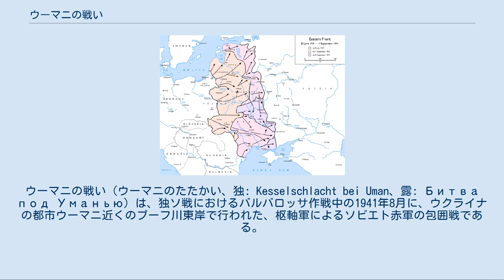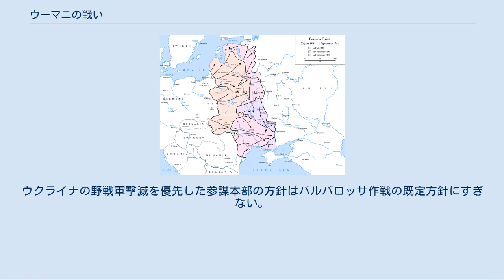ウーマニの戦い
ウーマニの戦い（ウーマニのたたかい、独: Kesselschlacht bei Uman、露: Битва под Уманью）は、独ソ戦におけるバルバロッサ作戦中の1941年8月に、ウクライナの都市ウーマニ近くのブーフ川東岸で行われた、枢軸軍によるソビエト赤軍の包囲戦である。
 バルバロッサ作戦でウクライナの攻略を担った南方軍集団はスターリンがドイツの主攻勢地点をウクライナであると判断していたため兵力が厚く、北部・中央の戦線のように国境でソ連軍主力を殲滅するに至らなかった。
 ドイツ軍は第1装甲集団に第6軍（ヴァルター・フォン・ライヒェナウ元帥指揮）・第17軍（カール＝ハインリヒ・フォン・シュテュルプナーゲル大将指揮）を加えて攻勢をかけたが、西部国境の軍管区（沿バルト特別・レニングラード・西部特別・キエフ・オデッサ）の中で、KV-1重戦車・KV-2重戦車・T-34中戦車の過半がキエフ軍管区に置かれており、6月24日ソ連最大の野戦軍である南西方面軍（ミハイル・キルポノス大将指揮）が、これらの強力な機械化兵力を繰り出してくると、非力なドイツ戦車部隊（5個装甲師団定数624両中、IV号戦車80両・III号戦車284両）では力攻めで突破することはできなかった。
 南方軍集団の中で、3個装甲師団で構成された第1装甲集団（エヴァルト・フォン・クライスト上級大将指揮）がポーランド領からキエフ軍管区方面へ先行していた。
第1装甲集団はリヴィウ＝ロヴォノ間へと進撃しキエフへ続く鉄道網を寸断した。
スターリンはウクライナ防衛のためキエフ特別軍管区の戦力を編成して南西正面軍を創設、司令官のミハイル・キルポノス大将にハンガリー国境の防衛と機械化兵力での反撃を命じた。
キルポノス大将は第5軍と第6軍に南北からの攻勢を命じ、6つの機械化軍団を投入し第1装甲集団の側面を突いた。
ブロディ近郊で第二次大戦最大の戦車戦が繰り広げられたがソ連側は兵站・通信網の混乱にくわえ制空権を失っていたため歩調をあわせた攻撃ができず敗走した。
 中央軍集団とは通行不能のプリピャチ湿地で隔てられており、7月2日ルーマニアで待機していた、ドイツ第11軍（オイゲン・フォン・ショーベルト上級大将指揮）をキエフ方面へ、ルーマニア軍をオデッサ方面へ発進させた（オデッサの戦い (1941年)参照）。
 南部ウクライナでは善戦していたものの北部バルト三国・中部白ロシアの戦線で敗北を重ねていたソ連軍は、スターリン線に後退することに決めた。
この後退に乗じて第1装甲集団はスターリン線を突破し、7月9日までにジトーミル・ベルドィチウを落とし、装甲師団はキエフの目前に迫った。
 ここで、装甲師団が市街戦に突入し被害が出るのを恐れたアドルフ・ヒトラーが作戦に介入してきた。
「装甲師団は南下して、第11軍とともに包囲陣を形成せよ」という命令である。
 7月10日、ソ連側でもスターリンが統一した指揮を執るため統帥権を掌握し、ドイツ側の軍集団に対応して北西・西・南西総軍を設置した。
南西総軍司令官にはセミョーン・ブジョーンヌイ元帥・軍事会議員にはニキータ・フルシチョフを起用、同時にキエフに迫るドイツ軍に反撃を開始した。
 第1装甲集団だけでは戦局を打開できない事を見た南方方面軍司令官ゲルト・フォン・ルントシュテット元帥は、第6軍にプリピャチ湿地帯南面を守るソ連第5軍を押さえさせ、第17軍を第11軍の補強に回し南方から大きい包囲陣の完成を目指したが、失敗に終わった。
最終的には、第11軍が7月末ブーフ川に達し、第17軍と装甲師団はウーマニに向かい、8月2日ウーマニ＝ブーフ川間に小規模な包囲網が完成した。
ソ連第6軍（イワン・ムズィチェンコ中将指揮）・第12軍（パーヴェル・ポネジェーリン少将指揮）・第18軍（アンドレイ・スミルノフ中将指揮）を包囲し、10万人余りを捕虜にした。
 この後8月末に南方軍集団はドニエプル川に達した。
ドイツの攻勢の主軸を南方の資源地帯にあると考えた部隊配置により、比較的強力なソ連軍の南方の部隊に対し、1個装甲軍集団の片翼包囲では限界があったといえる。
ただし、キエフを迂回したのは正確な判断で、キエフ正面には強力なソ連軍が待ち構えており、抜くのは不可能であった。
キエフの陥落は中央軍集団からのグデーリアンの南方旋回によるキエフの戦いまで待たなければならない。
ここでは第1装甲軍集団...